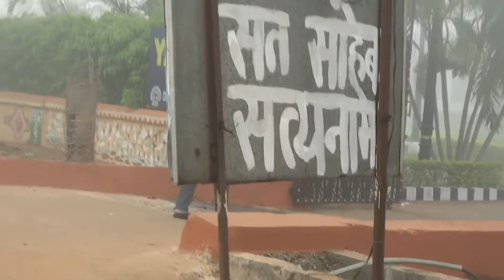Yatri Nivas - Konark - Odisha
Konark is a small town in the Puri district in the state of Odisha, India. It lies on the coast by theBay of Bengal, 65 kilometers from the capital of the state, Bhubaneswar. It is the site of the 13th-century Sun Temple, also known as the Black Pagoda, built in black granite during the reign of Narasimhadeva-I. The temple is a World Heritage Site The temple is now mostly in ruins, and a collection of its sculptures is housed in the Sun Temple Museum, which is run by theArchaeological Survey of India.
Konark is also home to an annual dance festival called Konark Dance Festival, held every December, devoted to classical Indian dance forms, including the traditional classical dance of Odisha, Odissi.
On 16 February 1980, Konark lay directly on the path of a total solar eclipse.